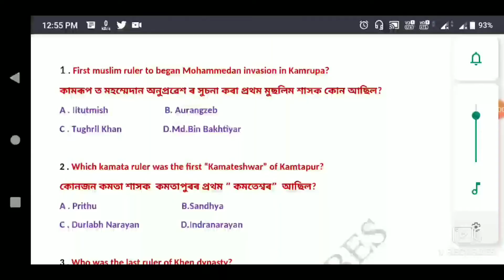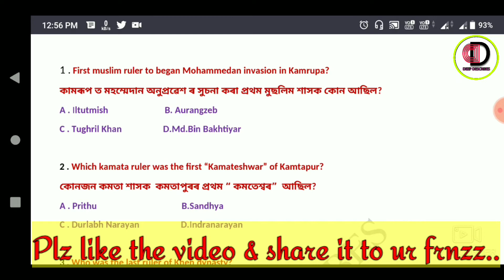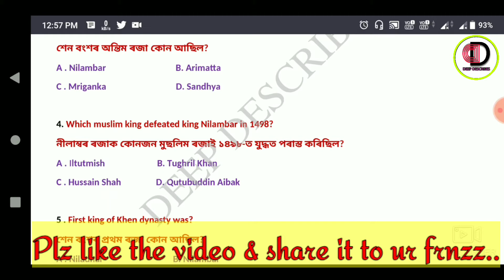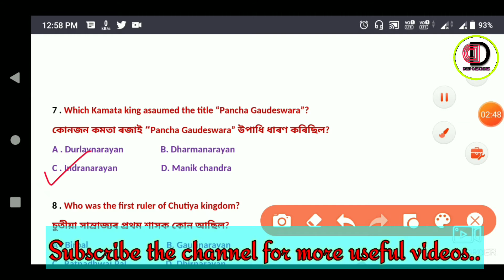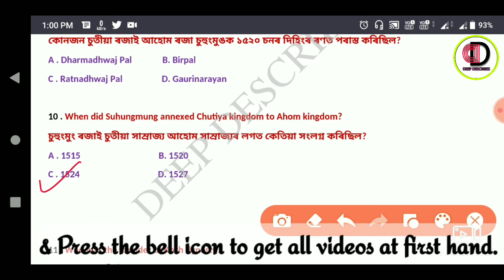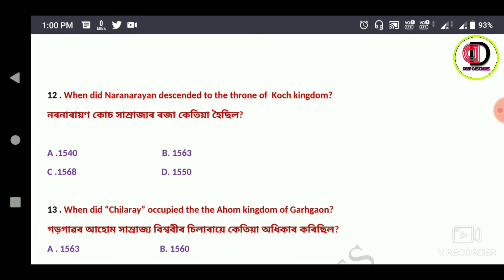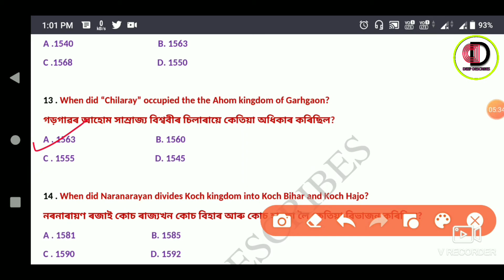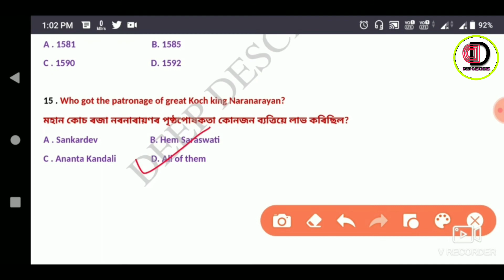MEDIEVAL ASSAM HISTORY## 15 MOST IMPORTANT MCQ's EXPLAINED IN BOTH ASSAMESE & ENGLISH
Hello frnds,,
This is a video comprising of 15 most important  MCQ's on MEDIEVAL HISTORY OF ASSAM which are often encountered in govt competitive exams especially in Assam govt exams. So, hope you guys will get benefited from this series of questions & answers.

THANX FOR WATCHING THE VIDEOS.
WITH REGARDS DEEPAK RAY